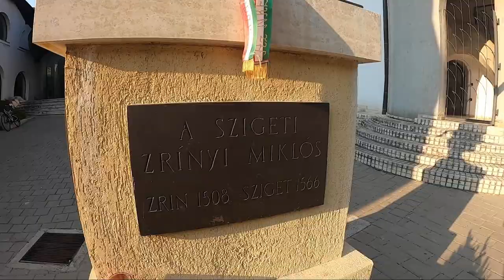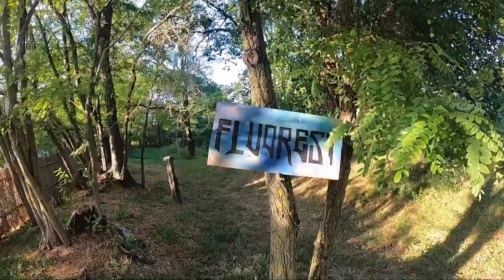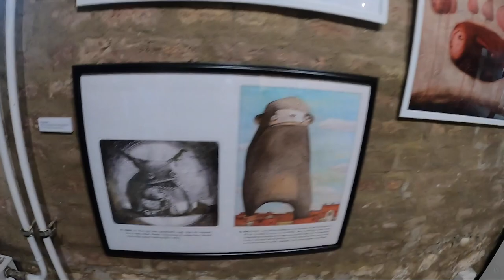🇭🇺 Magical Road Trip Around Western Hungary (part 1) : Szigetvár, Ozora Festival, and Pécs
Come join us on an outstanding adventure around the western half of Hungary. First we head to Szigetvár for the Zrínyi Miklós festival to watch an incredible reenactment of that famous siege in 1566. We also gallivant through the stunning grounds of the Ozora Festival for an unprecedented look at their world-renowned facilities. Finally, a one day stop in Pécs to see the illustrious Zsolnay tiles. This was probably my favourite episode to make so far! The second half of this road-trip extravaganza will be released next week: Sopron, Kőszeg and Balatonfüred!
Special thanks to the Ozora Festival for giving us access to their amazing facilities. And to the Puchner Kastély in Bikal for a great stay at their awesome hotel
Further thanks to my mate PETROS for letting me sample his Ozora mix for the montage segment of that video.
Also, a tremendous thank you to Hagya Bence, Barna Borbála, Pollini Petra, and Kocsány Kornél for their tireless efforts on the subtitles.